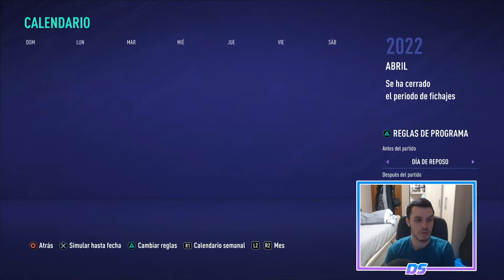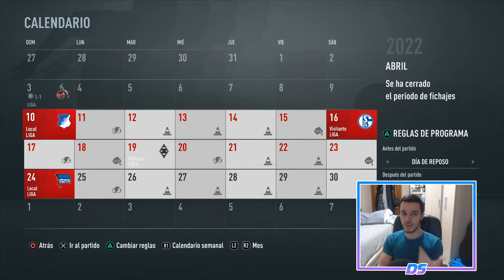FIFA 21 MULTIVERSO | RB LEIPZIG | EL FACTOR EMOCIÓN #37